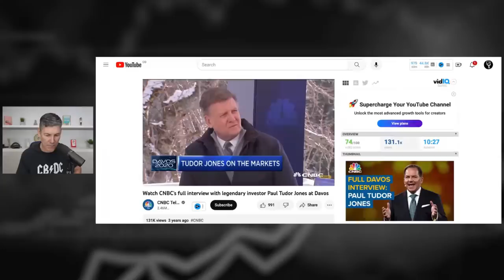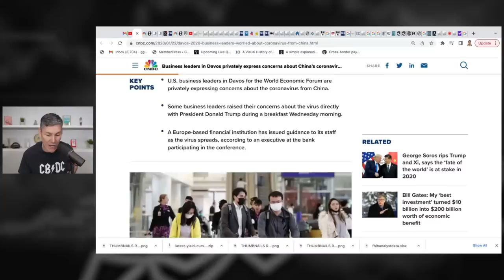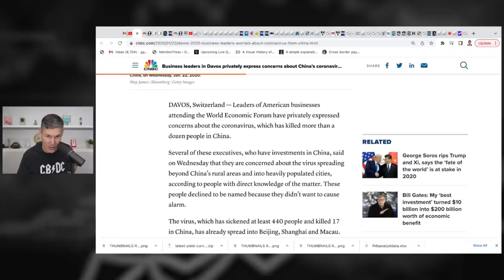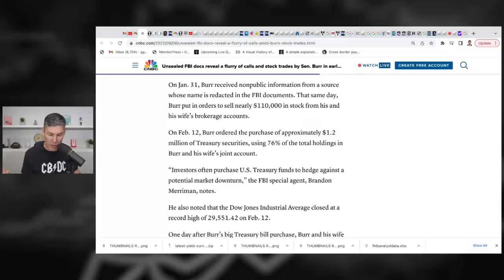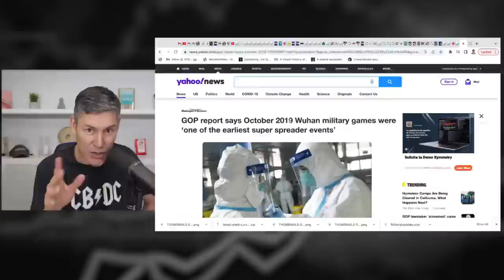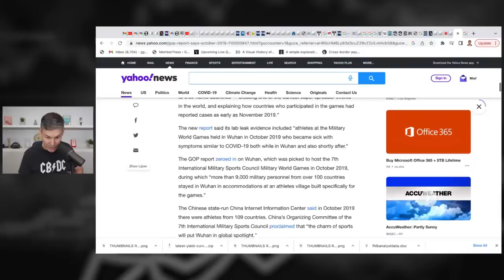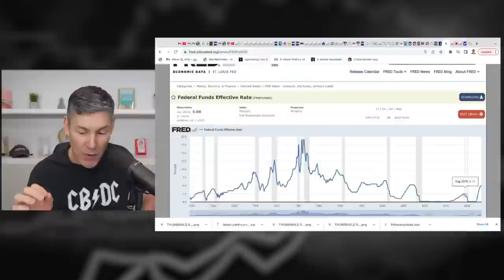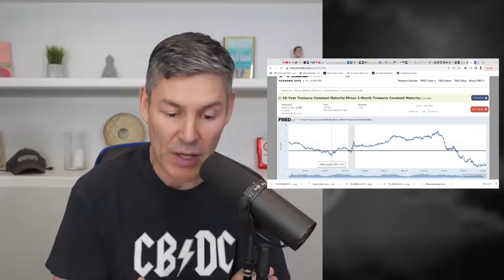The REAL Reason The Yield Curve Is Inverted